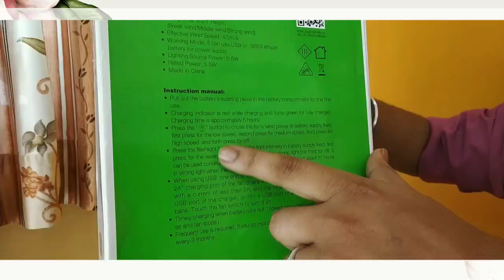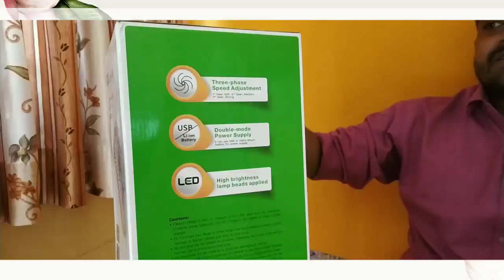Dp 7627 & 7626 Portable Rechargeable table fan with LED Light unboxing & review Fisttimefacecamera📸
Dp 7627 Portable rechargeable fan with led light unboxing & review
Some user questions DP 7626 or DP 7627
Which model are better?
Only design difference nothing else
DP.LED Rechargeable 7626 Fan

DPM LED Rechargeable 7627 Fan

DP.LED RECHARGEABLE

flipcart7627 = shorturl.at/abrG0
flipcart 7626=shorturl.at/qyJK0
Thanks for Love

MIke Using:
BO-YA BY-M1 =
Maono AU-400 =

Also Youtube in Comment it